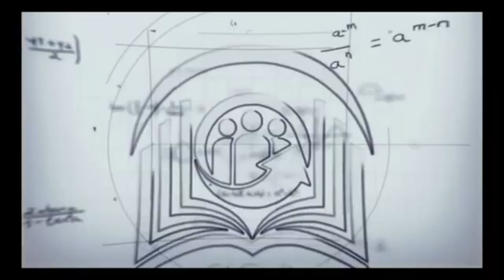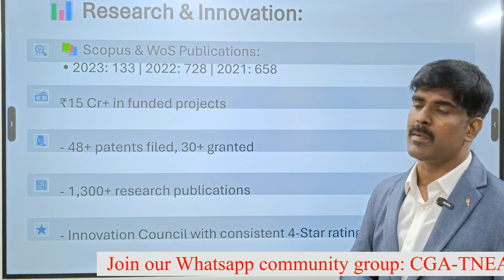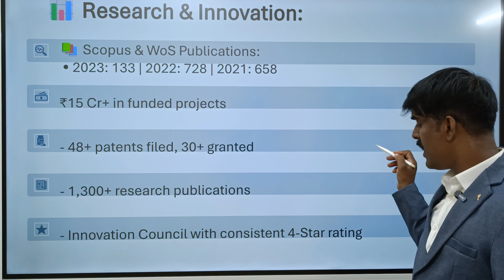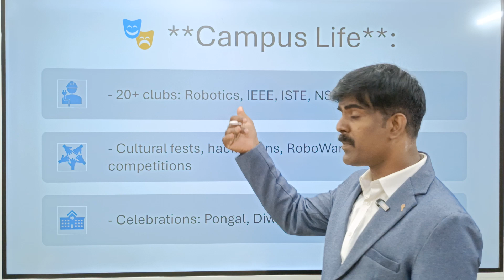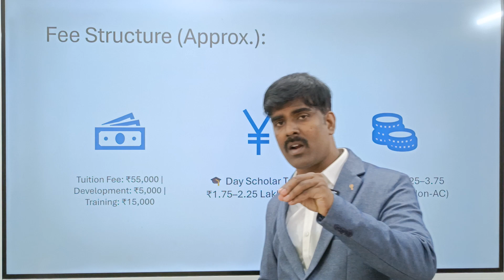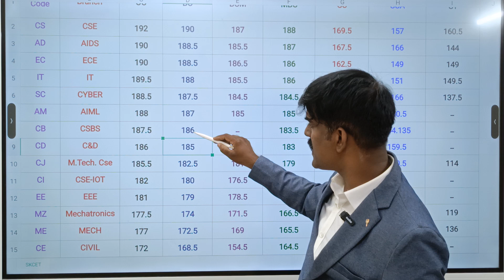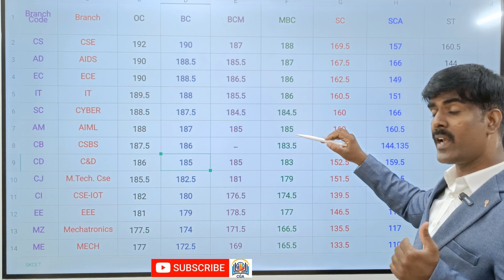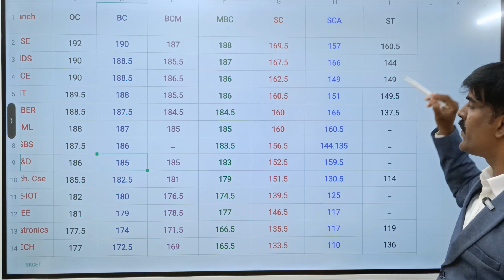📈 TNEA 2025: 🎓 Sri Krishna college of Engineering & tech | ₹46 LPA Placement | Fees, Cut-Off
📞 Choice Filling Booking:
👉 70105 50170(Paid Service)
👉 siva_careerguidancecoach

🎓 SKCET Coimbatore – Complete College Overview | TNEA 2025 Must Watch!

Welcome to Career Guidance Academy Tamil! In this video, we dive deep into Sri Krishna College of Engineering and Technology (SKCET), Coimbatore – one of the top private engineering institutions in Tamil Nadu.

🚀 From NIRF ranking, placement stats, and cut-off trends to research excellence, academic highlights, and fee structure – this video has everything you need to know before choosing SKCET through TNEA 2025 counselling.

📌 Highlights Covered:

NAAC A++ | NBA Accredited Programs

NIRF Rank 73 | IIC 4-Star Institute

₹46 LPA Highest Package | Avg: ₹6 LPA

Smart India Hackathon Champions

World-class research labs & 84 patents

Hostel & Fee Details | Cut-Off Predictions

✅ Whether you're aiming for CSE, IT, ECE, AI&DS, or EEE – this college is a solid choice for top scorers in TNEA 2025!